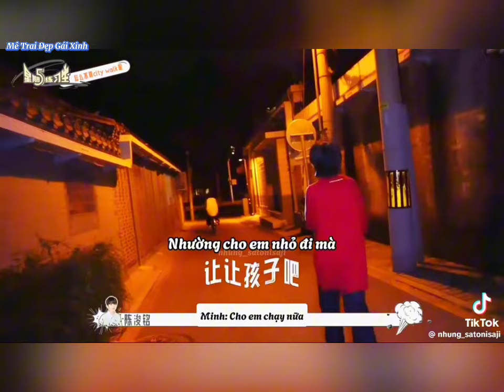[TikTok] TF Gia Tộc F4 #20| Trại trẻ ồn ào Tứ Đại này hết sức dễ thương🥰tfgiatộcf4